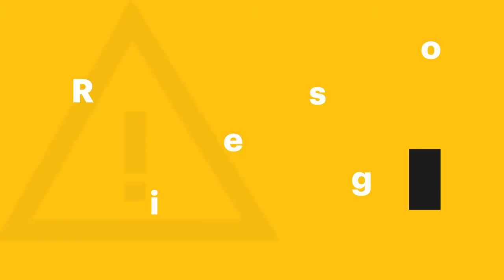Conferencia Gartner Datos y Analítica 2019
La Conferencia de Gartner Datos y Analítica, brinda toda la información que los líderes y profesionales de datos y analíticos necesitan